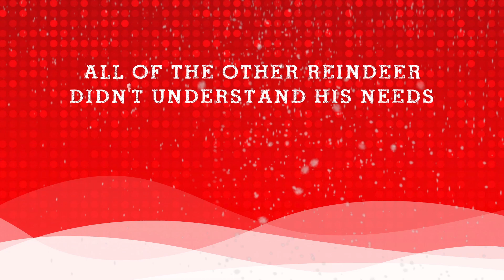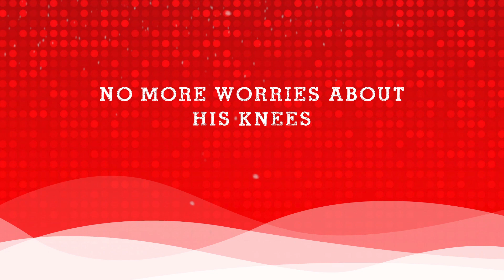Rudolph the Red Nosed Reindeer (Parody) - CBDC Digital Short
Ever wonder why Rudolph's nose was red?  Magic?  Hogwash...everyone knows that Santa's reindeer are just like all other  normal, flying reindeer...nope, there was something more going on with Rudy.

Merry Christmas and Happy Holidays from Comprehensive Bleeding Disorders Center (CBDC).

For more information on Factor Deficiencies (like Hemophilia or vWD) or any other bleeding, clotting, or platelet disorder please visit our

CBDC specializes in bleeding and clotting disorders like (including but not limited to): Hemophilia, von Willebrand Disease, Thrombocytopenia (ITP/TTP), Factor V(5) Leiden, Prothrombin Mutation, Protein C and Protein S Deficiency, Antithrombin Deficiency, MTHFR Mutations, Anemias, Splenomegaly, Hemochromatosis, Leukopenia, and Leukocytosis.